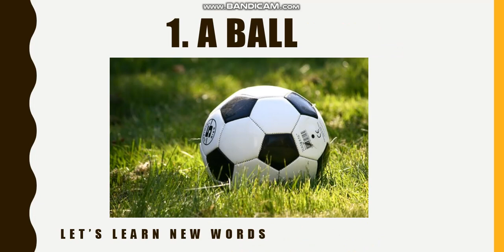Lets Learn the Words. A Ball ; A Jump Rope ; A Yoyo; A Bicycle